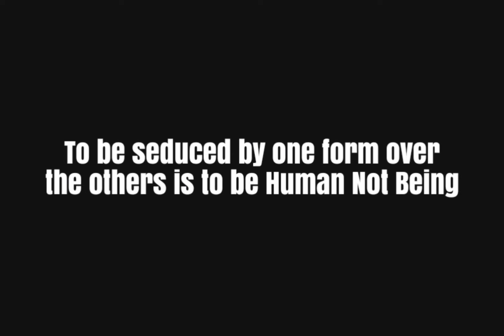Let your Soul Sailaway